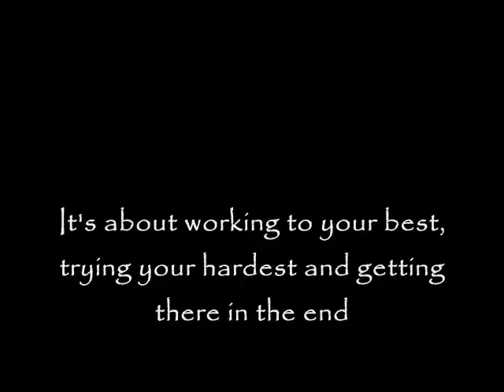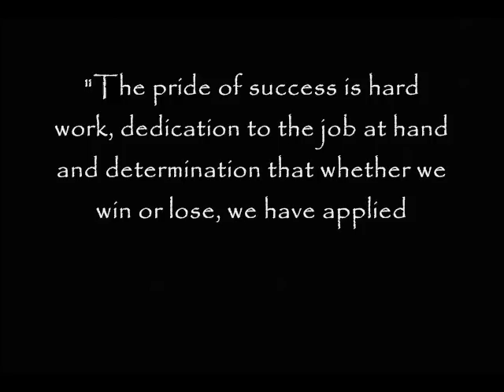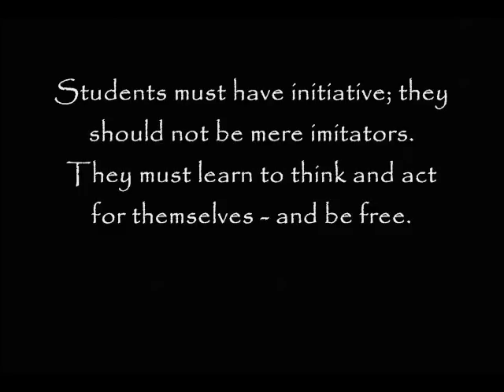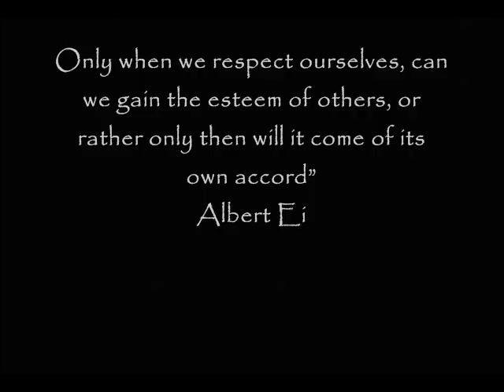Goondiwindi State High School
A visual presentati of Goondiwindi State High Scool- By Laura Woods